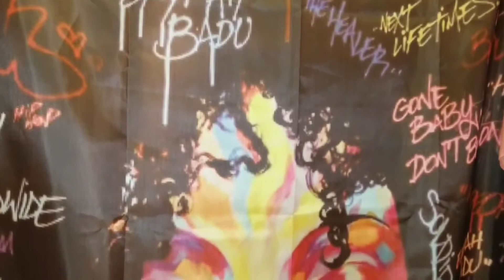Home, Wish Haul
Just some items I bought from Home and Wish.